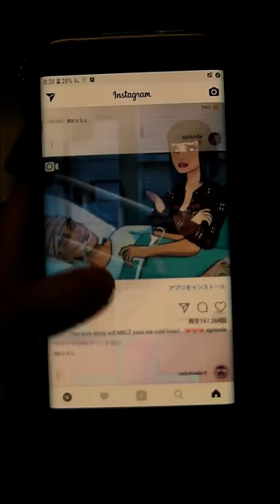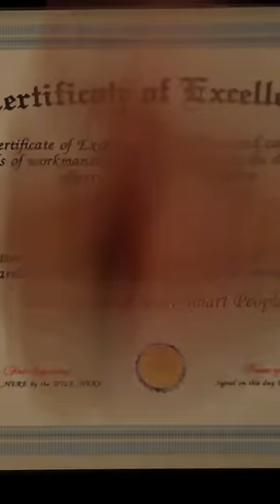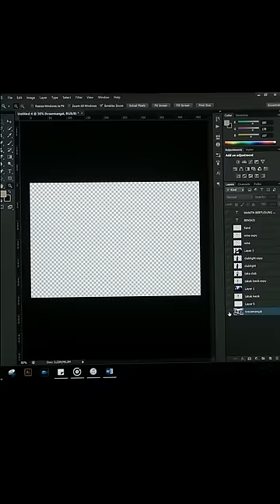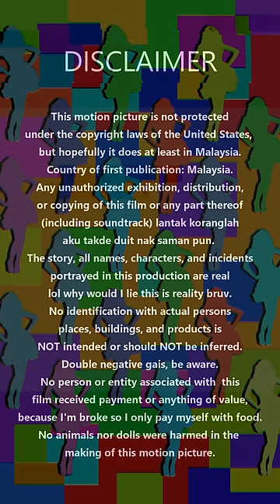[OFISIAL] Postergirl - VIONA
Lagu tentang kapitalisme + selebriti, atau tentang mantan kekasih yang pernah cuba/paksa ubah diri dan pendirian anda.

Atau tentang kucing anda yang biadap.

A song about capitalisme + celebrities, a former lover who tried/forced you to change into something that they desire.

Or prolly about your rude, demanding cat.

so I can't own my words eventhough that's what I heard clearly from the lord I cannot abort the ship you might not know the shit I have gone through just to make it more appeasing for you

but i can make sure that you'll love me just the way you want me to be in your dreams
oh my dear I can hear your demons moaning imagining it's wildest wet dreams turned to reality

ah
i can feel your world twirling, oh so happy
when I become your beloved postergirl, whirling no complaining

so mold me into your princess with excessive acessories
a well-polished mannequin you only let in  once she turns into your burlesque queen

what means must I use so I can fool even the smartest that have seen their ambitions come true, to bow down before me and hence bowing down before you

i can only see my future in you
tied down by the rope I hold on to
mistaken by the hunter hiding behind the fool
now I'm a slave to your money's muse

so shape me into your princess with expressive anomalies
a well-polished porcelain you'll never let in  once i turn into a drama queen